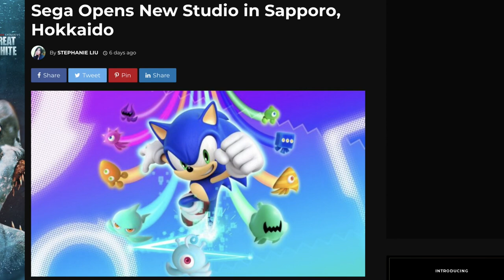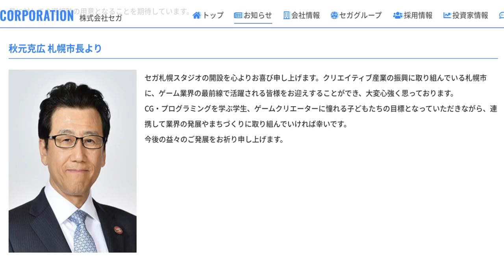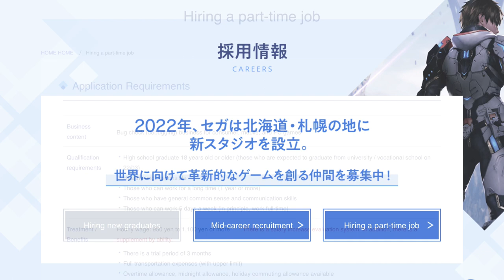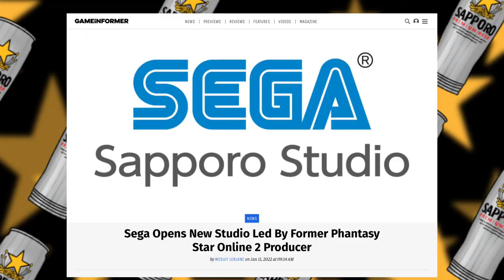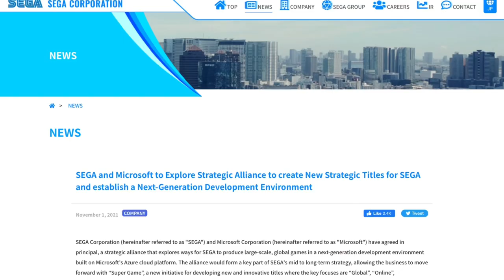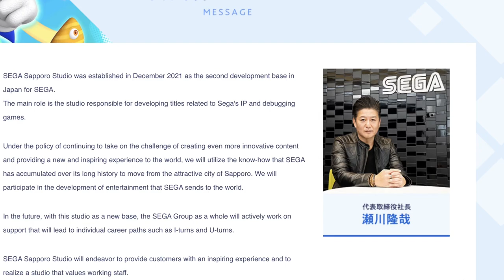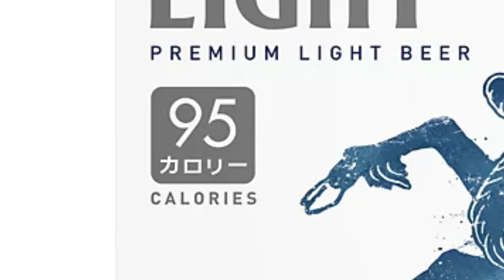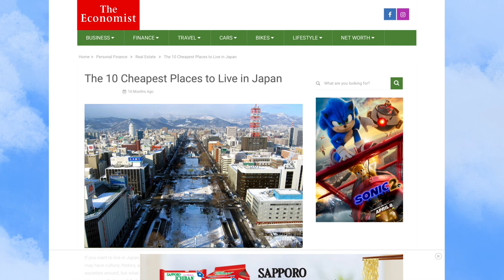Why did SEGA just launch a brand new game studio in Sapporo, Hokkaido?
Last December, quite clandestinely, SEGA-Sammy revealed that they had established a brand new game development studio out in Sapporo, Japan. The news came without warning and the new company already had a brand new President and CEO in Takaya Segawa, a long time veteran of classic SEGA who once worked on the Mega Drive and Saturn. This fact is probably the best clue as to what SEGA is actually up to in the far northern regions of Japan, because for the last 12 years Segawa has been the head producer of the extremely popular Phantasy Star Online 2….well, extremely popular in Japan. Perhaps, in conjunction with a recent alliance with Microsoft, SEGA has plans to increase the western usage of that game? Could be.

- CCP Management